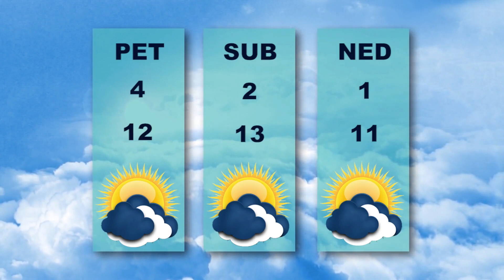Vesti dana 14.2.2024.